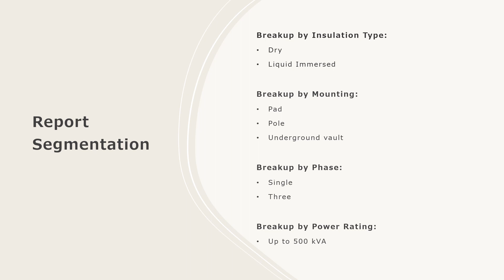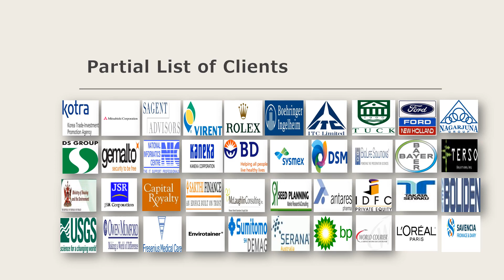Distribution Transformer Market Analysis, Top Companies, New Technology, Demand and Opportunity 2032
The global distribution transformer market size reached US$ 20.1 Billion in 2023. Looking forward, IMARC Group expects the market to reach US$ 30.4 Billion by 2032, exhibiting a growth rate (CAGR) of 4.54% during 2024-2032.